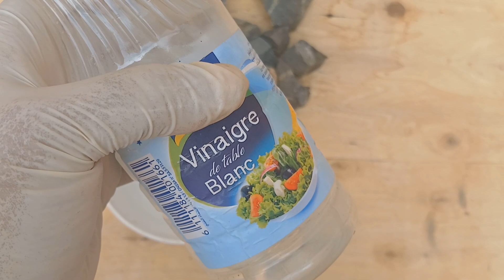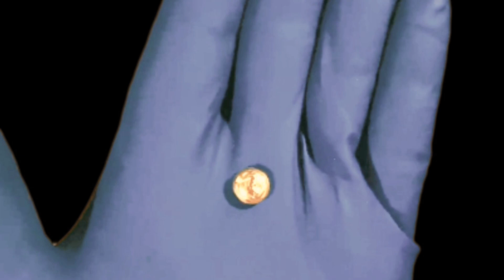Mining gold microscopic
How to mining gold microscopic ?
Mining gold at a microscopic level involves complex processes and technologies. Here are some key steps and considerations:

• Prospecting: Identify areas with potential gold deposits, often through geological surveys and remote sensing techniques.

• Sample Collection: Gather soil or rock samples from the identified area for analysis.

• Sample Preparation: Crush and grind the samples into fine powder to make gold particles accessible.

• Chemical Analysis: Use various chemical techniques like fire assay or atomic absorption spectroscopy to detect and quantify gold in the samples.

• Microscopy: Employ advanced microscopic techniques, such as electron microscopy, to examine the samples for tiny gold particles.

Extraction: Develop methods to extract gold from the microscopic particles, often involving chemical processes l